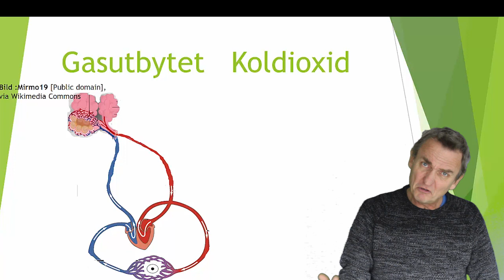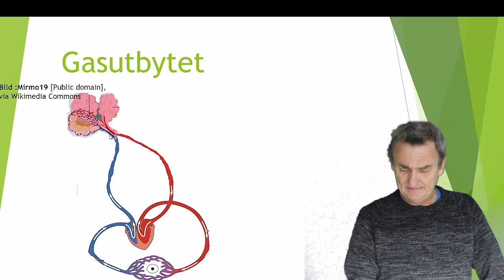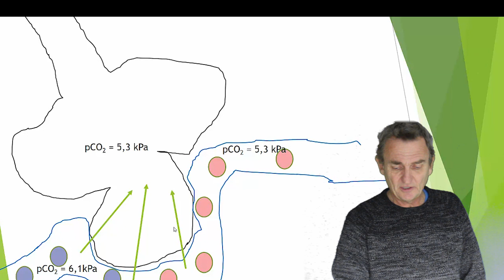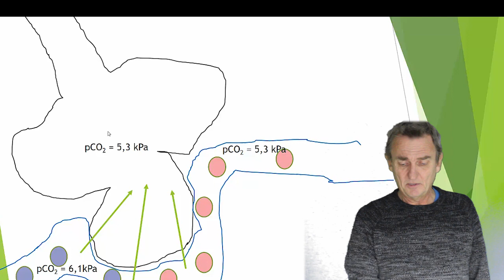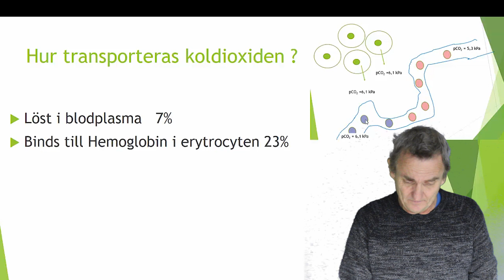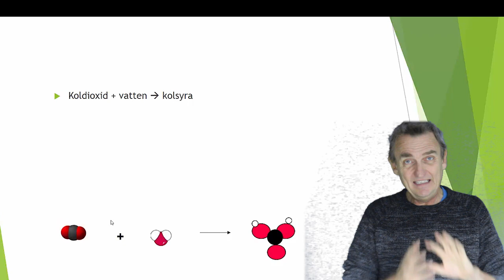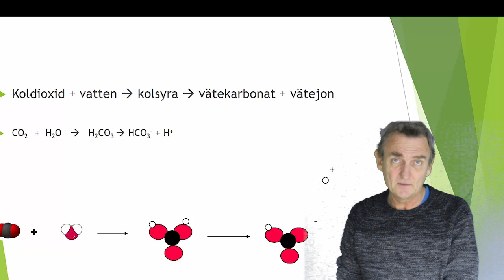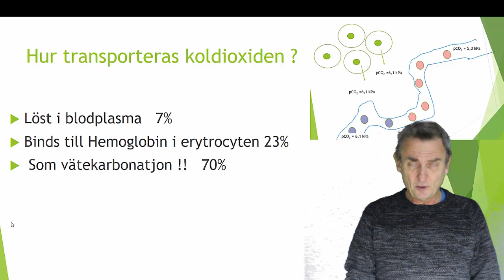Andnorg 8 (Gasutbyte och gastransport c)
Detta är tredje delen om gasutbyte och gastransport i kroppen.
Blodets transport av koldioxid.